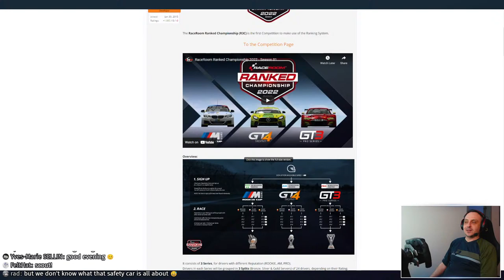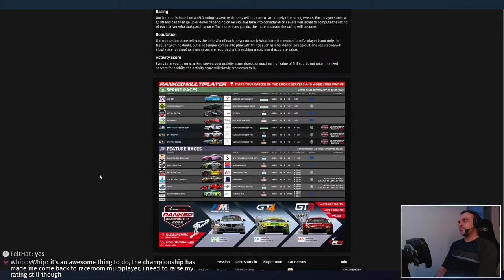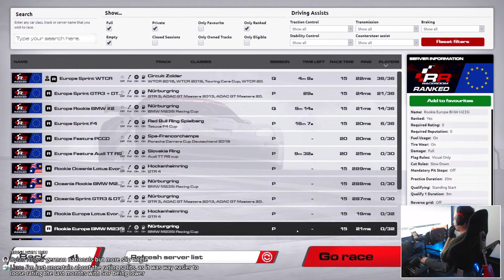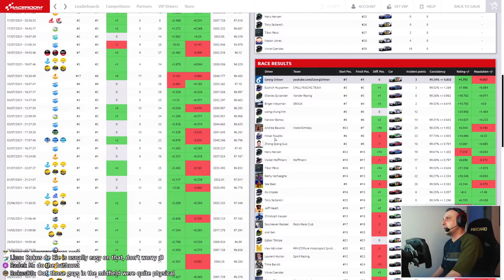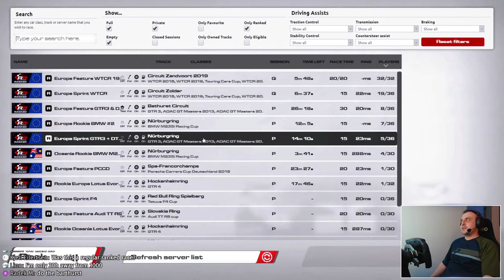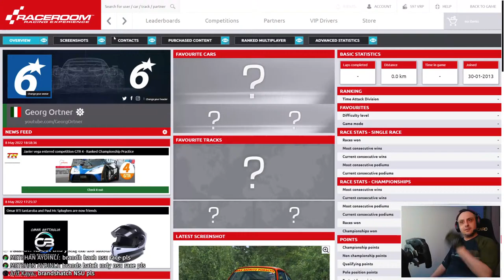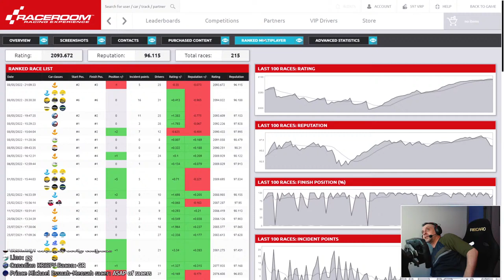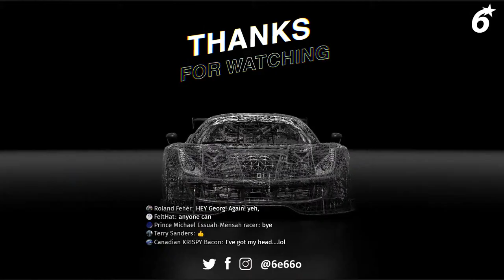Preparing for Ranked Championships // RaceRoom - LIVE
SimXperience Stage IV
Thrustmaster TS-PC Racer
SF1000 Steering Wheel
G27 pedals
Thrustmaster TH8A shifter
i9-10900K / 32GB / RTX 3090